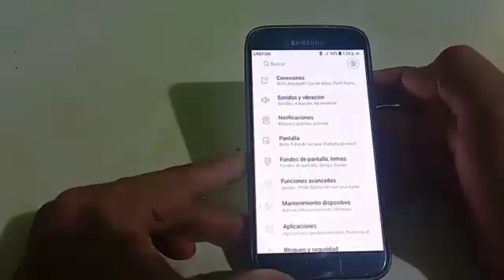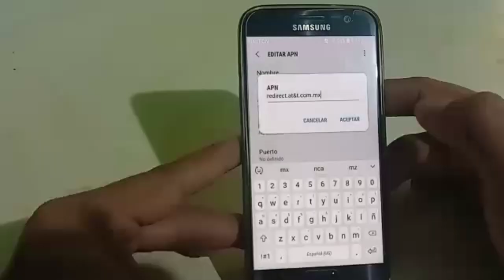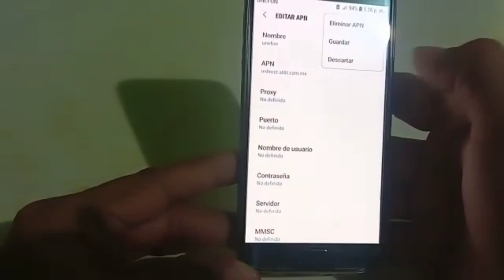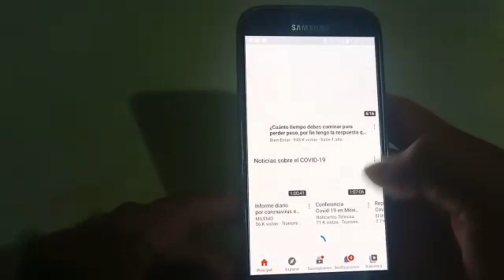Nuevo APN para aumentar la velocidad del Internet unefon ilimitado lento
Este video es con fines educativos, en éste video traemos la manera fácil de como aumentar la velocidad de nuestro Internet unefon.

Muchas gracias por pasar a ver el vídeo, y deseo que a todos les funcione de maravilla

aquí les dejo un nuevo APN por si gustan checar,ambos funcionan muy bien